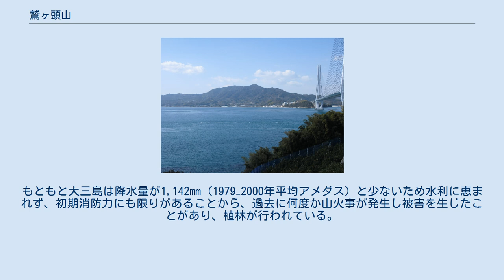鷲ヶ頭山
鷲ヶ頭山（わしがとうざん、わしがとうさん）は、愛媛県今治市の大三島のほぼ中央に位置する標高436mの山である。
 鷲ヶ頭山は、愛媛県北部の大三島に位置し、瀬戸内海国立公園地域に含まれる。
北西麓には大山祗神社がある。
古くは鷲峯山、神ノ山、神野山とも書いた。
 山頂には二等三角点「鷲頭山」が設置され436.52mとなっている。
山頂からは、東に生口島、岩城島など、南に伯方島、大島、西には大崎上島などの周囲の島々を望むことができる。
さらに、遠くは中国山地の山々も眺望できる。
 山の麓は概ね柑橘類の果樹園に覆われている。
もともと大三島は降水量が1,142mm（1979−2000年平均アメダス）と少ないため水利に恵まれず、初期消防力にも限りがあることから、過去に何度か山火事が発生し被害を生じたことがあり、植林が行われている。
地質は脆い。
南山腹からは台本川（うてなほんがわ）が源流を発し、西流して台海岸で瀬戸内海に流れ込んでいる。
 島内各所からの登山路がある。
越智郡大三島町（現:今治市）では、これまで、入日ノ滝、安神山（あんじんさん）などとともに大山祗神社に次ぐ観光地開発を目指して自動車道路も整備してきた。